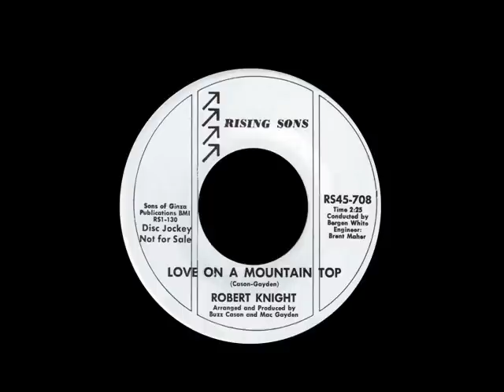Robert Knight - Love On A Mountain Top